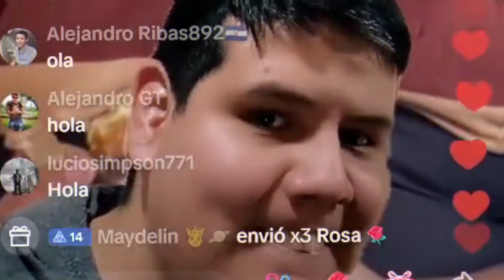LA POLEMICA de "MAÑANA LO SUBE RUBEN TUESTA" (Todo el contexto)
Despues de hablar de personajes tan nefastos como Nimu, me di a la tarea de investigar a un personaje bastante curioso llamaod Ruben tuesta y su famoso movimiento mañana lo sube ruben tuesta, la idea de este video lo saque dle canal de Axeldea. No es una polemic ade Dalas, Nimu, Karchez, Auronplay , Auron ni ninguna especie de clip. En esta critica vamos a ver los episodios ams extraños de copias de videos por parte de Ruben Tuesta